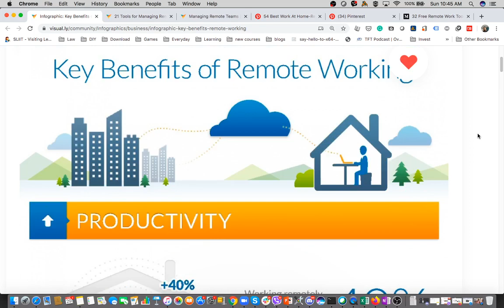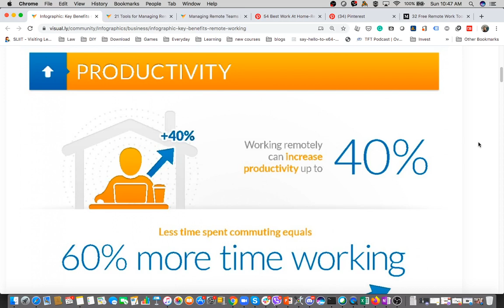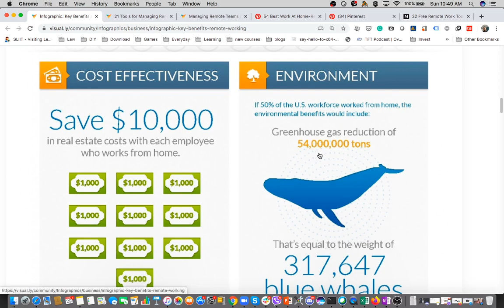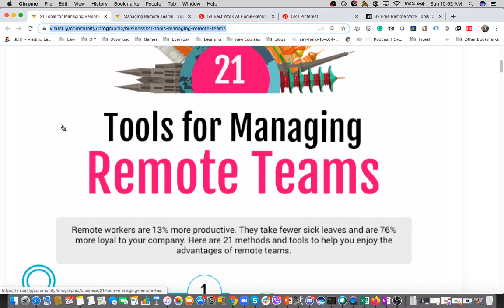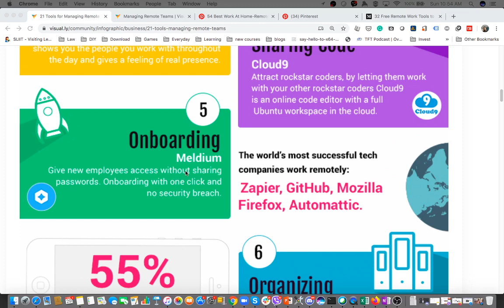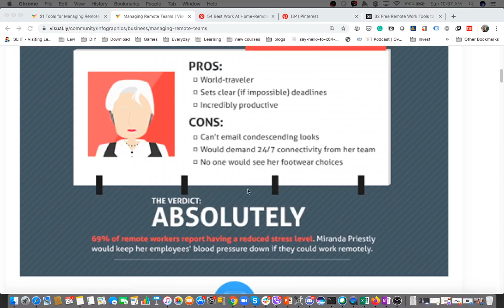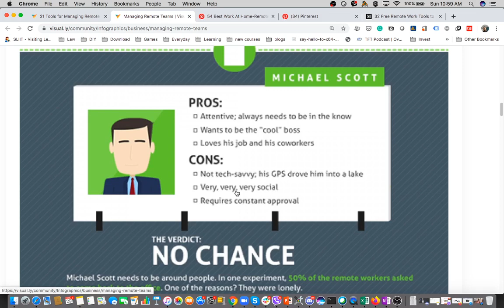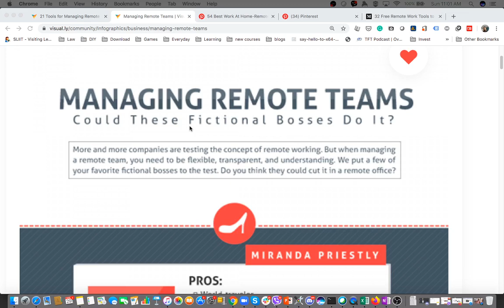Life-Tech Podcast - Episode 2 (Why? Tools? Perception? - Work From Home)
This episode I give a bit of information about remote working benefits, tools and Mental Perception. Find the links which i am using in the video.

Hacker Books:
Penetration Testing: A Hands-On Introduction to Hacking